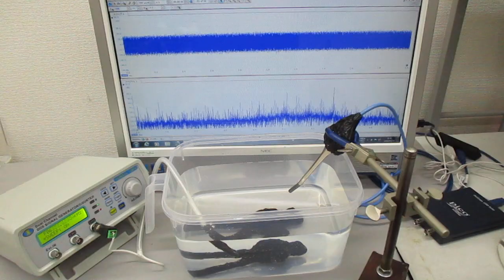オーダーメード対応超音波発振制御プローブの伝搬特性テスト